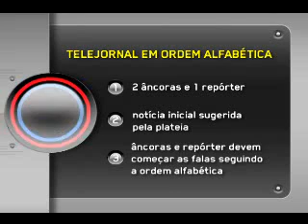QUINTA CATEGORIA 05: Telejornal em ordem alfabética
QUINTA CATEGORIA 05- Novos desafios para Mion e os Barbixas!

7º jogo do 5º quinta categoria

tema: Um macaco ataca uma cidade do interior